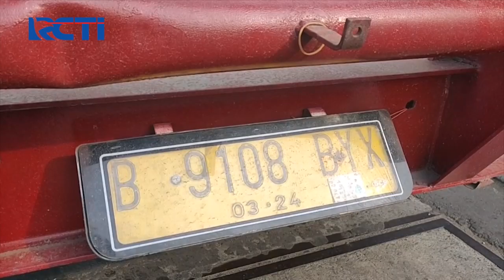Truk Tabrak Kolong Jembatan Kereta Api di Matraman Jakarta SeputariNewsPagi 28/07